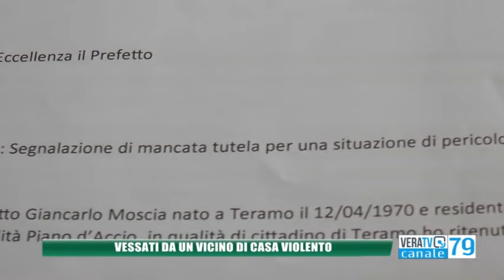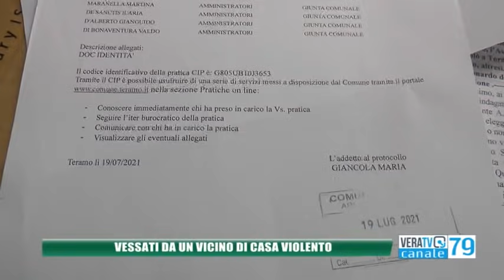Teramo - Vicino molesto, situazione difficile per alcuni residenti a Piano D'Accio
Servizio di Giancarlo Falconi